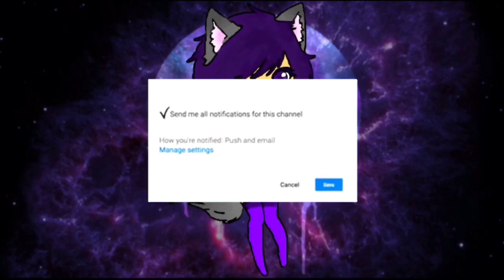1v1 against Chixen Pg3D | Pixel Gun 3D